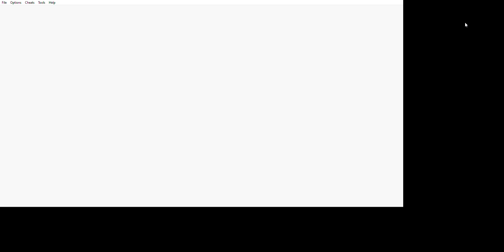Pokemon Crystal Part 30 S. S. Anne Ship